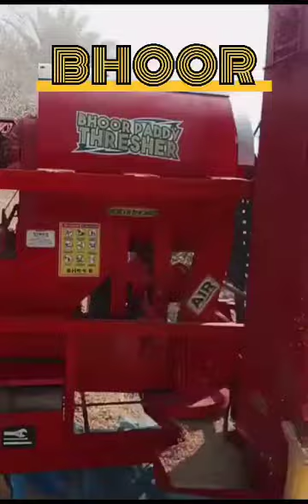bhoor hanter combo 9850555255 pune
Video from Shri Sai Machinery